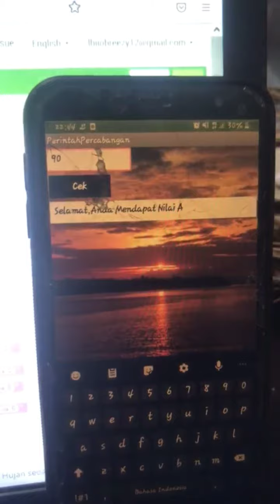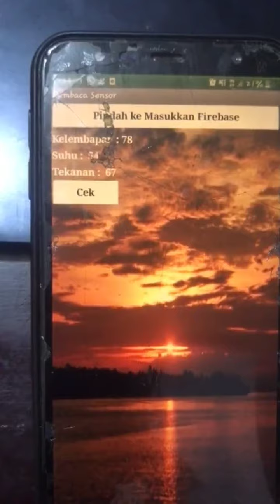Combo Program!!!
-Program Penjumlahan
-Program if,then,else
-Program pembaca Firebase
-Program 2 Screen dalam 1 Aplikasi